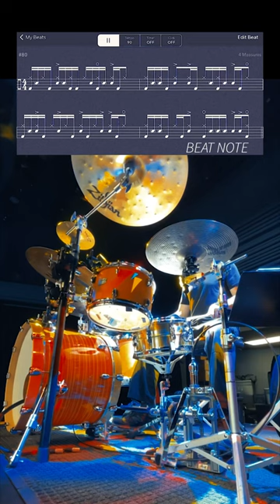SYNCOPATED FUNK GROOVE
Bringing you the best drum beats, drum grooves, and drum fills for practical application on your gig and shed sessions.

This is a drumming play along series with me, Zak Bond. Designed for beginner and intermediate players. Sounds and software are from the Beat Note app along with camera audio featuring my kit.

About BEAT NOTE:
Notate drums on your mobile device. Built by and for drummers, BEAT NOTE’s mission is to facilitate your learning and development on the drums.

After residing in Tokyo for over a decade, Zak is currently based out of the Dallas area. He holds the drum chair for Blast!, as well as the top-40 band Time Machine, playing 250+ shows per year. He is the author and publisher of several e-books for drum set through drumcontroltheory.com, as well as the owner and operator behind international music production collective, Combustible Audio.

Yamaha Drums
Zildjian Company
Vic Firth
Remo percussion